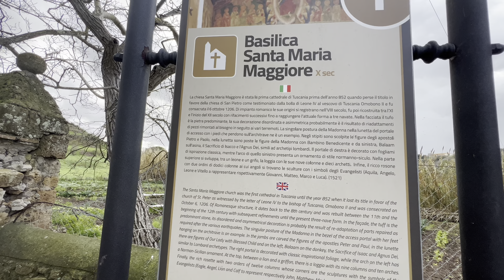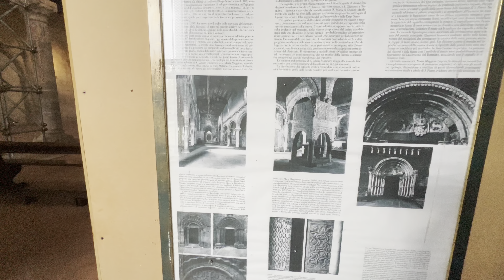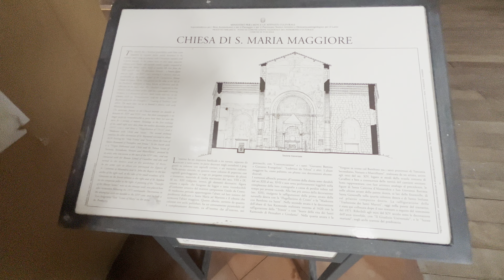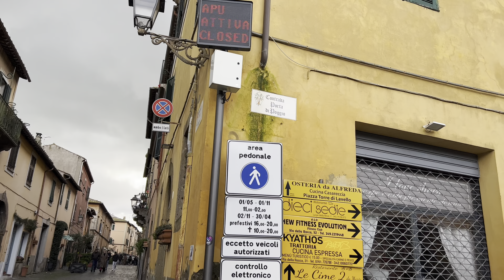[Tuscania 2023] Italy 4K Walking Tour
Tuscania: This 4K walking tour video is filmed in Jan 2023. The temperature of that day is 8°C. Below you may find the story of this place. Hope you will enjoy the video!
The village of Tuscania (VT), one of the most evocative of Lazio, rises between the course of the Marta river and that of the Capecchio stream. The first settlement in the area is located on the hill of San Pietro and dates from the Villanovan age. In Etruscan and then Roman age Tuscania was a rather rich and flourishing center, maintaining its strategic importance on the territory unchanged, at least until the 5th century AD.  when, with the barbarian invasions, it was almost completely abandoned.
Between the sixth and seventh centuries the village was subject to Lombard domination, which ended in 774 A.D. with the entry into the patrimony of the Church. From the sixth century and up to the 12th Tuscania was also a bishopric. During the
Middle Ages, however, the center was a fief of various families and was often devastated by bloody internal struggles until its full recovery in the possessions of the Church, which took place in 1443.
The splendid churches of San Pietro and Santa Maria Maggiore, among the highest examples of Italian Romanesque,  and the Tor Lavello Park are absolutely worth a visit.

Timeline：
0:00 church of San Pietro
15:44 Santa Maria Maggiore
21:25 Town